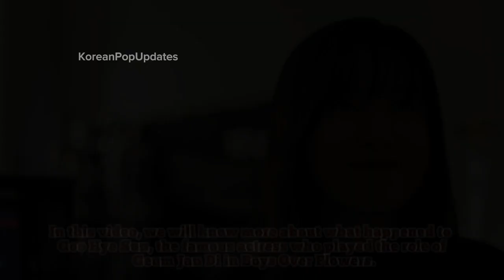Where is Goo Hye-Sun NOW? And why did this famous actress become THE CENTER OF SC**D*AL last 2019